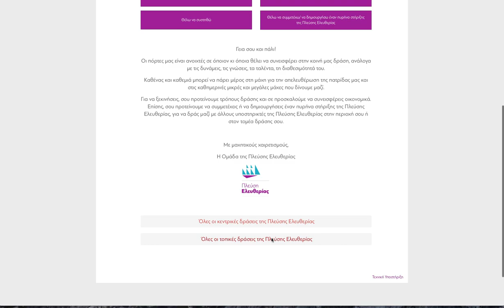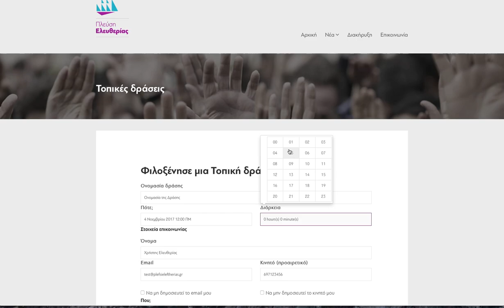Κεντρικές και τοπικές δράσεις